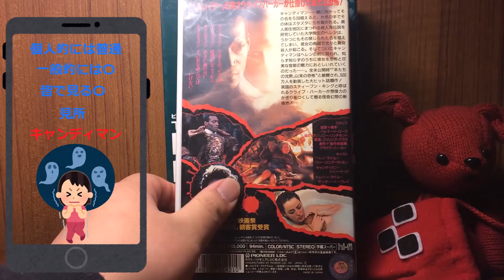#32【映画紹介】キャンディマン【純粋映画レビュー】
映画のレビューについてはこちら